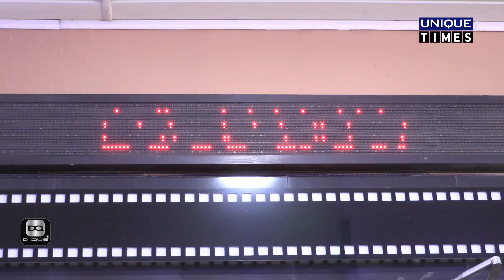Ramachandra Boss & Co | Movie Review| Nivin Pauly | Haneef Adeni |unique Times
തിരിച്ചു വരാൻ പുള്ളി എവിടെയും പോയിട്ടില്ല
പുള്ളിയുടെ പേര് നിവിൻ പോളി എന്നാണ് .
Nivin Pauly film promises an exciting blend of action, suspense and humour